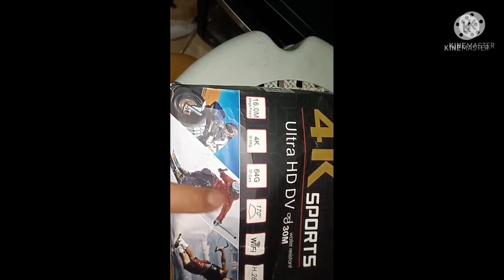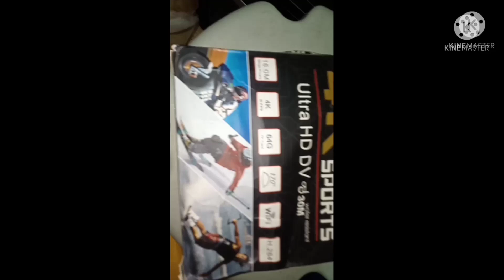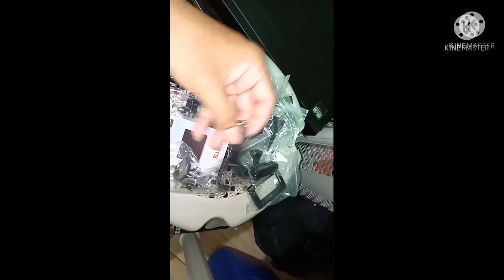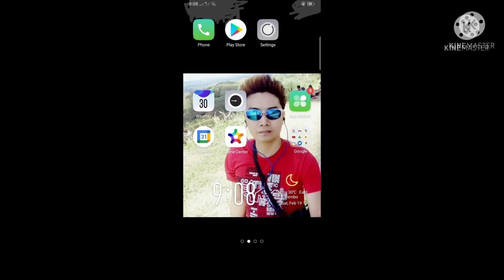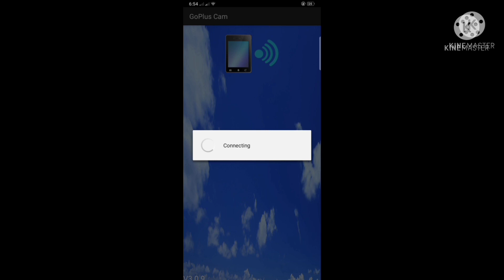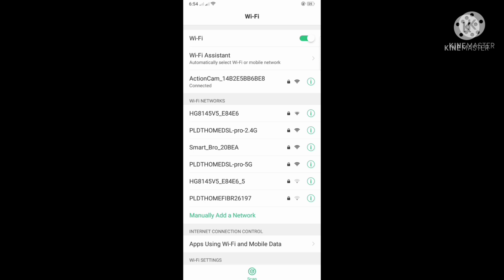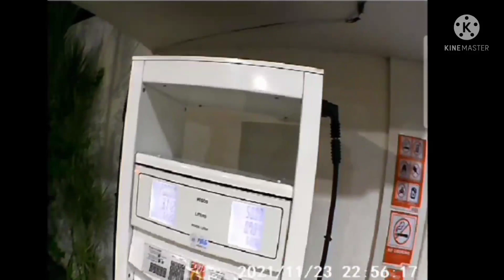How to use 4k action camera.paano gamitin ang 4k camera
Ellarda vlog
How to use 4k. Camera
Paano gamitin Ng maayos
Ellarda vlog
How to connect 4k action camera to android phone
Paano mag install Ng 4k action camera sa helmet
Paano mag battery operated Ng headlight Ng motorstar nicess 110
Paano magpalit Ng carburetor Ng motorstar nicess